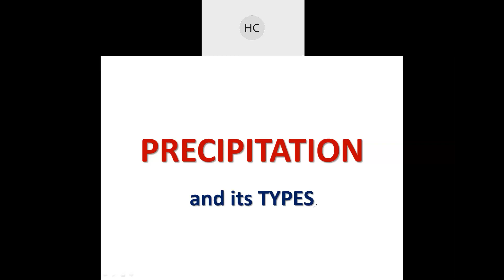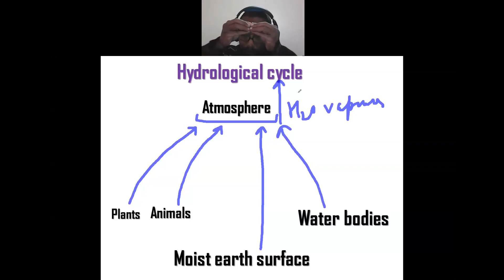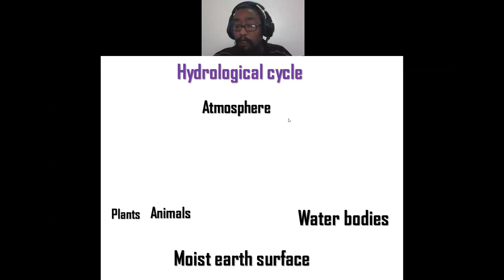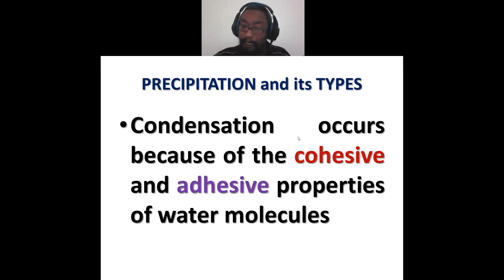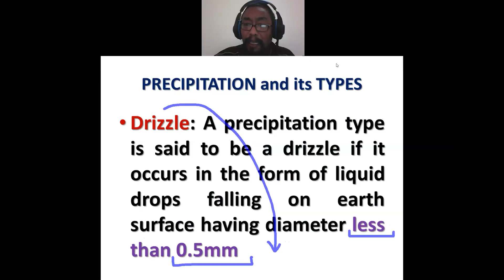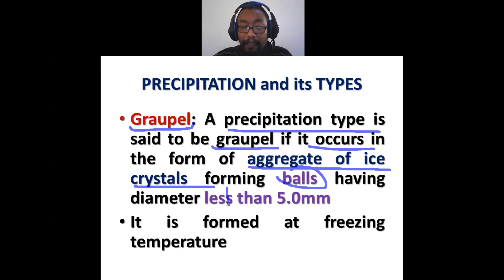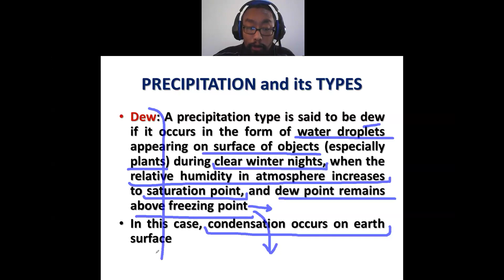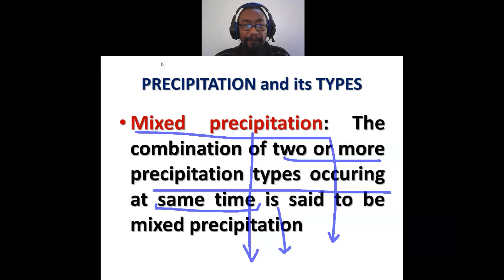Precipitation and its types